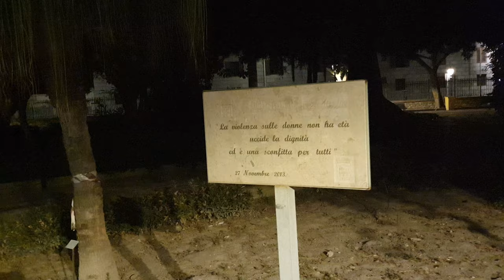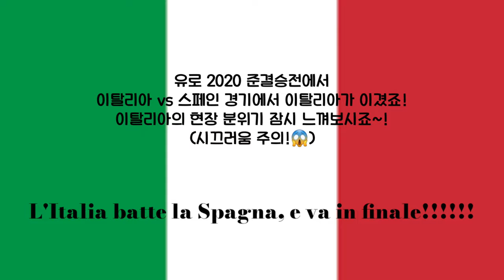A walk in the park at night, Sicily (feat.euro 2020 soccer⚽)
While waiting for Sicilia Oppa, I wanted to show you a beautiful park, so I took a video although it was a bit dark ^^
The park is 'Villa Regina Margherita' in Trapani, Sicily.
Today was the Euro 2020 Spain vs Italy soccer match and Italy won! Let's feel the enthusiasm of Italians who are serious about soccer.
Tomorrow is the final match.
Italy fighting!!